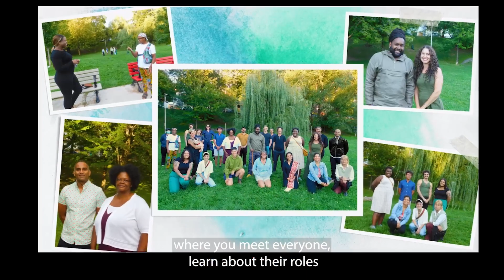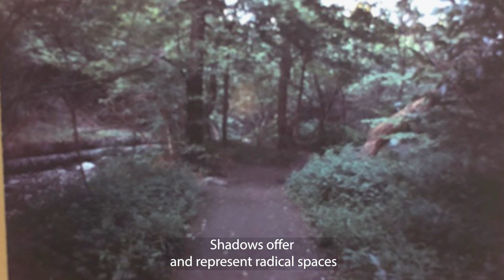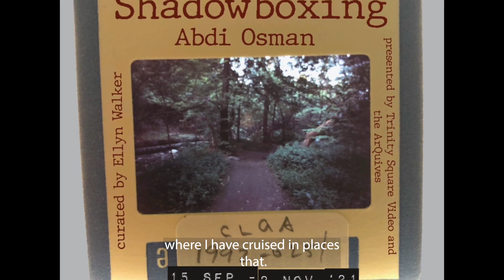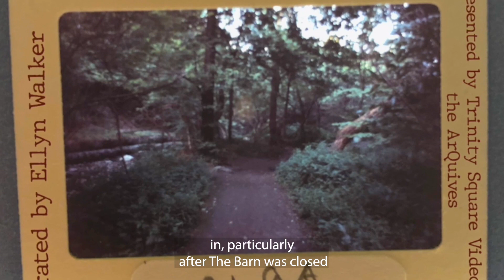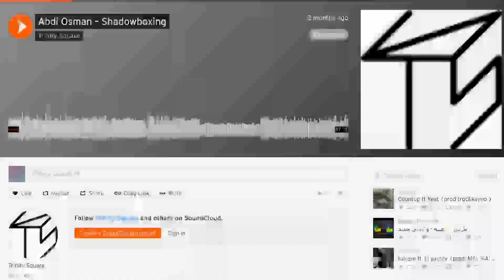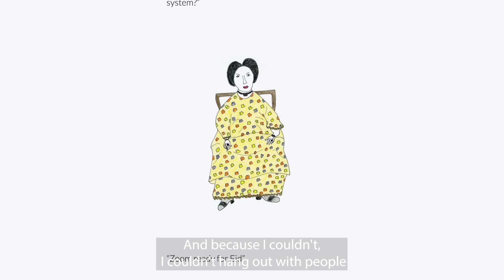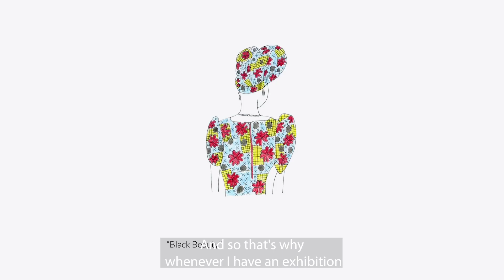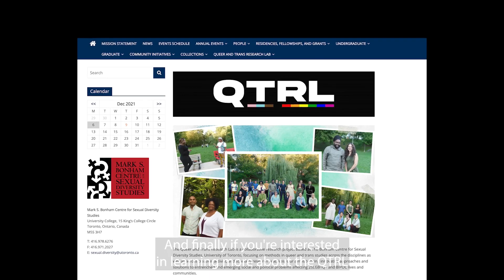QTCast Episode 2 - At the Studio with Abdi Osman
In episode 2 of the QTcast, Elliott visits Abdi Osman at his studio. Abdi is one of the community leadership residents at the Queer and Trans Research Lab, and a Somali-Canadian multidisciplinary artist. Abdi discusses how he explores black queer Muslim identity, gay cruising in Toronto, respectability politics, and more.